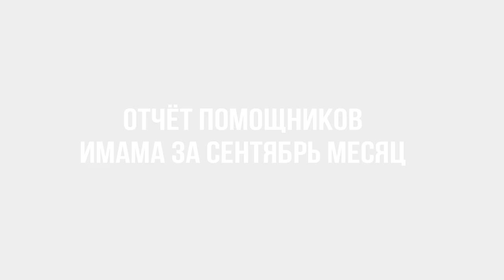Отчёт помощников имама за сентябрь месяц